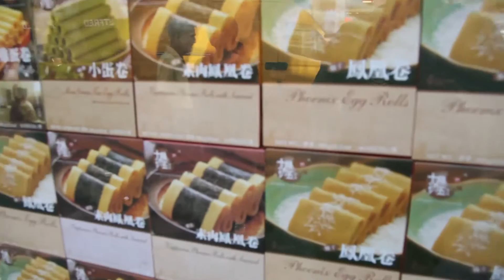Digital Media Arts FYP Promo Video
Postgraduate Digital Media Arts

Final Year Project - Interactive Multi-display fog projection as game platform (Digimon World)